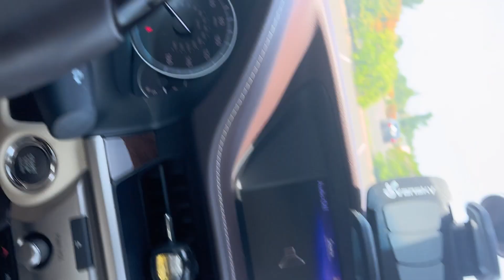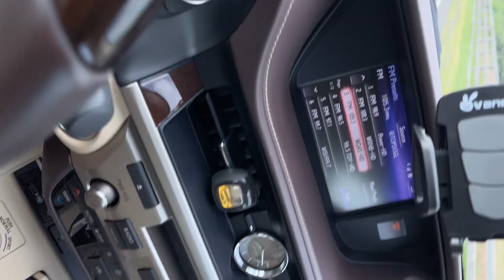VACATION PREP VLOG | Bohemian braids, on call, Vaca outfits & more…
Hey y’all! Come along with me for a Vaca prep! Also, my first weekend on call!

Amazon store front